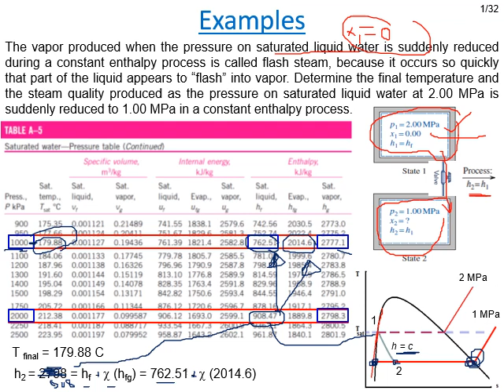MEP112 - Thermodynamics - Lect 07 - ( Revision - 6 - 7 )